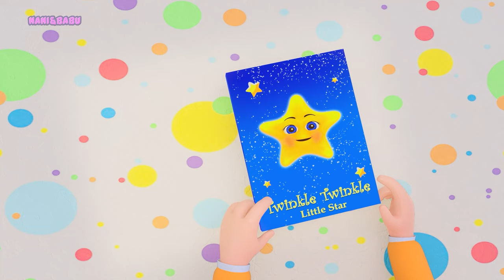Cock A Doodle Dooo | Children Song | Nursery Rhymes and Popular Baby Song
Nursery Rhymes and Kids Songs Collection for Kids by Nani & Babu ❤️

Singers - Rose Bajracharya & Daisy Bajracharya
Music Arranged and Mixed - Firoj Bajracharya (Jyoti Records)